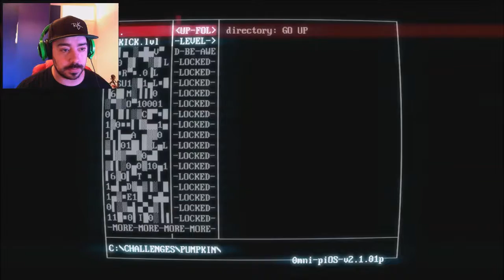TRICK OR TREAT | SuperHot Halloween levels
Superhot this game is amazing kind of like Max Payne on crack with a dash of Halloween